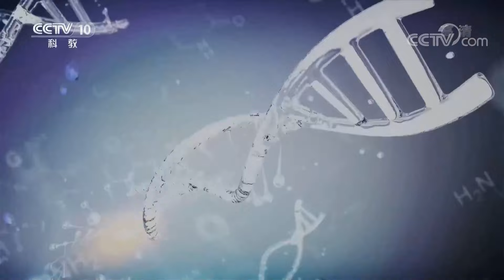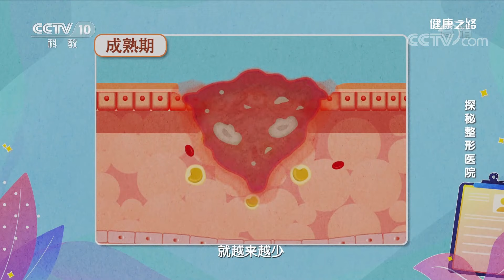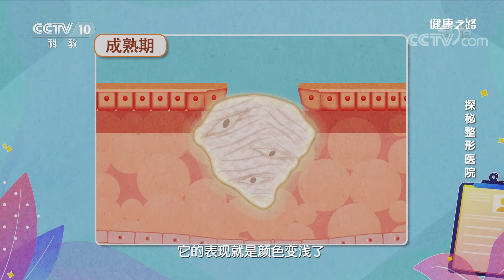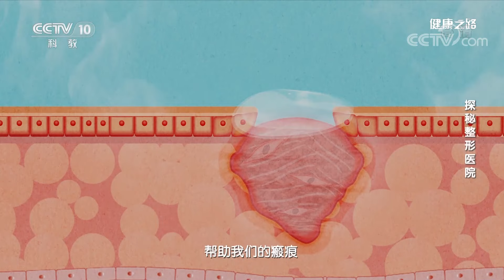整形医院你了解多少？跟随医师，选对合适您的变美之路 20210126 |《健康之路》CCTV科教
本期节目主要内容：“医美”二字大家都不陌生，爱美是人的天性，但科学变美是关键！本期节目邀请到中国医学科学院整形外科医院瘢痕综合治疗中心副主任医师朱珊、中国医学科学院整形外科医院激光美容中心副主任医师冯永强，带您了解整形医院的各个科室，选对最适合您的变美之路。